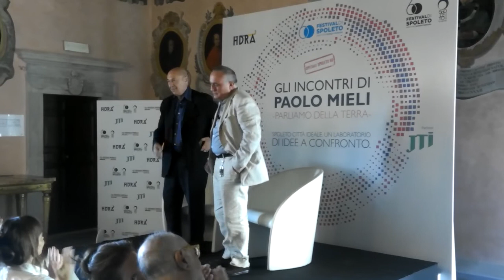Vincenzo Barone agli Incontri di Paolo Mieli per il Festival dei Due Mondi (parte II)